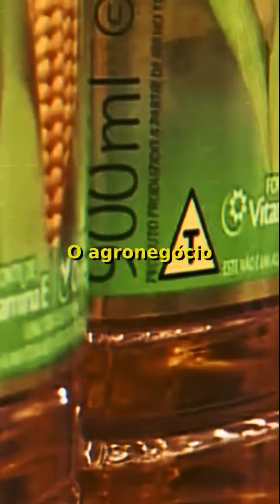Agir é uma questão de sobrevivência! Semana de ação pela Terra e Contra o Agro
Há semanas, uma grande nuvem de fumaça cobre boa parte dos territórios ocupados pelos Estados do Brasil, Bolívia, Paraguai, Peru e Argentina. Incêndios gigantescos queimam a Amazônia, o Cerrado, o Pantanal e o sudeste. O principal responsável por essa traǵedia? O agronegócio. O agro destrói as florestas para criar gado e cultivar soja, milho ou outro produto feito commodities, para então ser exportado e encher os bolsos dos empresários. Para isso, não hesita em matar quem tenta impedir essa destruição: sejam indígenas, quilombolas ou ativistas ambientais.

A destruição dessas florestas perturba o sistema orgânico das matas e rios que garantem a umidade do ar. E agora enfrentamos a maior seca já registrada nesses territórios. Isso poucos meses depois de enchentes históricas afetarem centenas de cidades no chamado Rio Grande do Sul. Tanto as chuvas que causaram a inundação quanto a seca que agora agrava e amplia os incêndios criminosos do agronegócio são fruto das mudanças climáticas causadas pela emissão de gases de efeito estufa.

Estamos no meio de outra catástrofe gerada pelo capitalismo.

A maior parte dos alimentos que consumimos não vem do agronegócio, e aquilo que vem, vem cheio de venenos e outros químicos. O agronegócio serve só para enriquecer empresários, enquanto contamina nossos corpos, nossa água, degrada o solo e queima nossas florestas.

Enquanto isso, todos os governos, sejam de esquerda ou direita, seguem financiando os ruralistas e sua cruzada contra a diversidade, contra a vida, contra a própria Terra.

Por isso chamamos para a Semana de Ação Pela Terra e Contra o Agro, de 21 a 28 de setembro. Vamos nos organizar com nossos afetos, coletivos e organizações para agir contra o agronegócio e o capitalismo, em defesa da terra e da vida. Organize manifestações, ações de propaganda, bloqueie a logística do agronegócio, demonstre sua raiva e seu desprezo por um sistema que está nos matando lentamente com fumaça, poluição, com a destruição da vida ou tiros.

Agir é uma questão de sobrevivência.